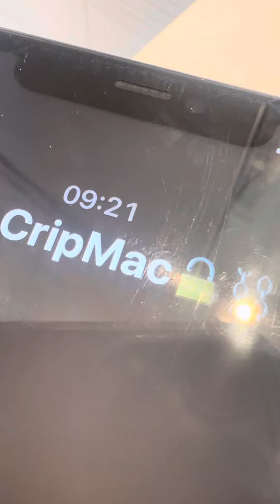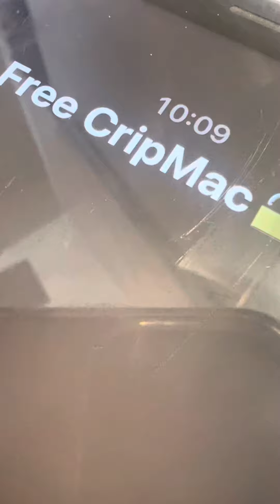2025 Cripmas opp goblin Csternz🔓